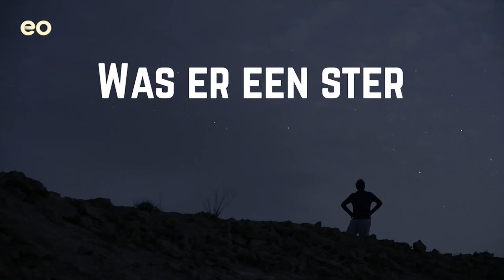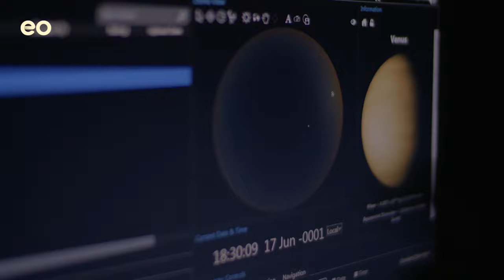Bestond de ster van Bethlehem echt? 🌟 | Jezus van Nazareth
Heeft de ster van Bethlehem echt bestaan? Is Jezus wel geboren in een stal? Een zoektocht waarin Kefah steeds meer nieuwe dingen ontdekt over het leven van deze bijzondere man uit Nazareth. Het begint bij de geboorte van Jezus.

00:00 Klopt het kerstverhaal?
00:37 Waarom moesten Jozef en Maria op reis?
01:28 Is Jezus geboren in een stal?
02:10 Wie waren de wijzen uit het oosten?
02:57 Bestond de ster van Bethlehem echt?
03:45 Zo ontstond de ster van Bethlehem
05:13 Hoe zag de sterrenhemel van 2000 jaar geleden eruit?
06:04 Dit is de ster van Bethlehem

📺 Bekijk hier aflevering 1 van de serie Jezus van Nazareth: hoe het allemaal begint